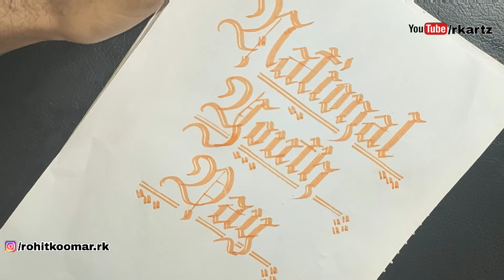National Youth Day Calligraphy and Art | Beautiful Fancy Calligraphy Writing for whatsapp status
Feel free to suggest in comment box below.

These are the pens which I have been using for a long time

Luxor Chisel Markers, Assorted - Pack of 10

Artline Ergoline Calligraphy Pen Set with 3 Nib Sizes - Pack of 3 (Black)

Sharpie Liquid Highlighters, Chisel Tip , 10 Count

ADD Pens Little Artist - Twin Tip Brush Pen - Pack of 12

Camlin Kokuyo Brush Pen, 12 Shades

Camlin Kokuyo Brush Pens, 24 Shades

Parker Vector Standard Calligraphy CT Fountain Pen

JK Copier - A4, 75 GSM, 1 Ream (500 Sheets)